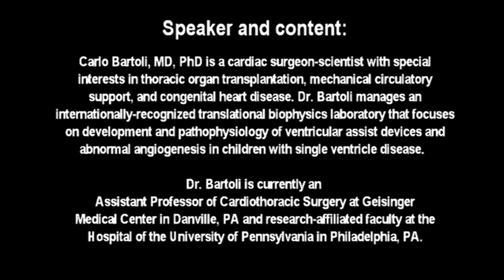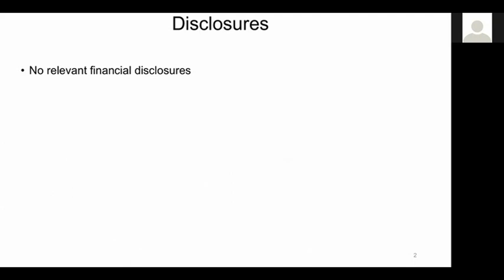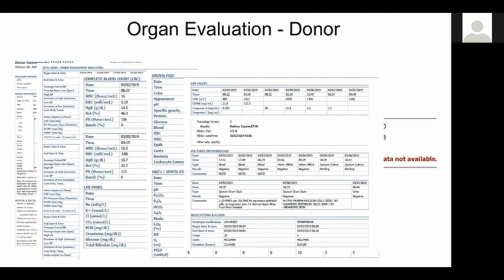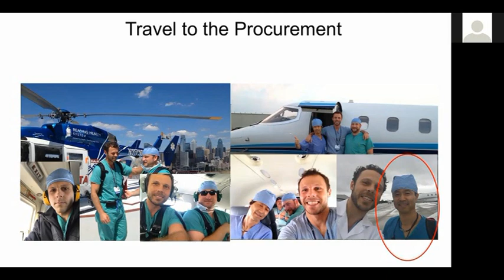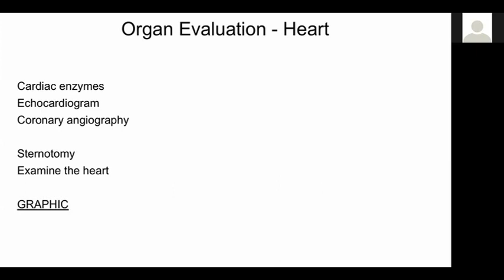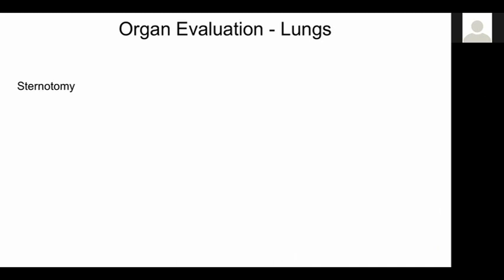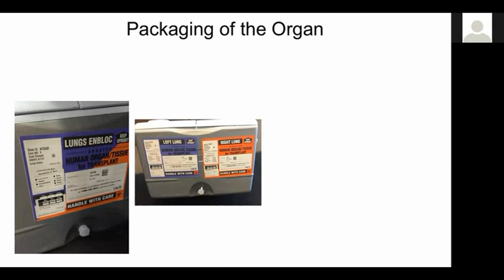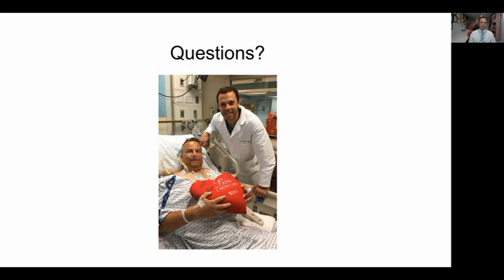TRIO Library Pgm #138 "Organ Procurement and the Gift of Life" by Carlo Bartoli MD, PhD 4/27/2021